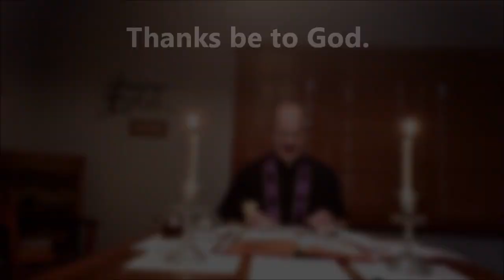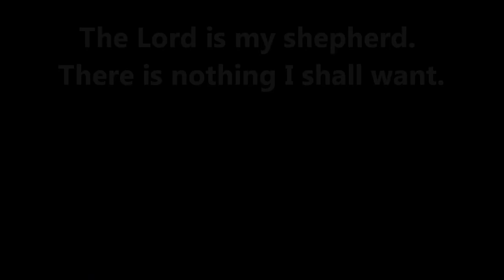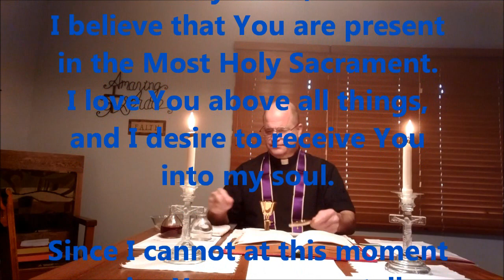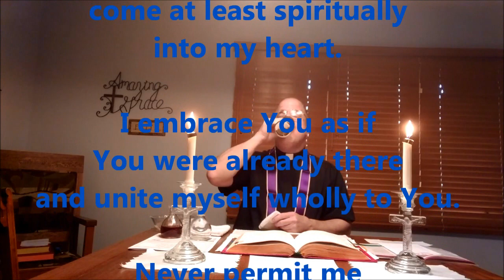St. Pius X Children's Mass, Wednesday, May 6, 2020